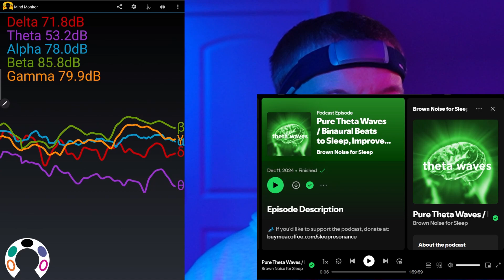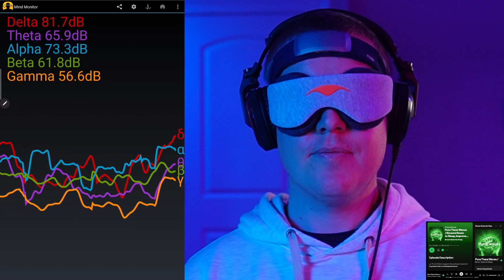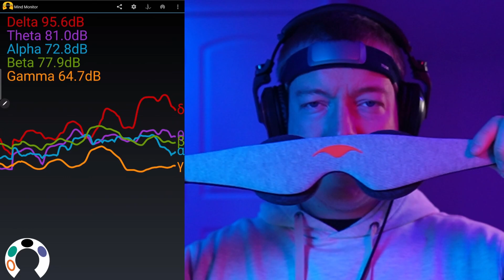Binaural Beats with EEG for Remote Viewing Brainwave Modulation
In this video, I wear my Muse S with Mind Monitor and listen to a "theta waves" track to see how it relates.

Listening to:
Pure Theta Waves / Binaural Beats to Sleep, Improve by Brown Noise for Sleep

Timeline:
00:00 Introduction
00:50 Experiment Start
06:25 2nd Body State
10:35 Experiment End
11:46 Concluding Thoughts